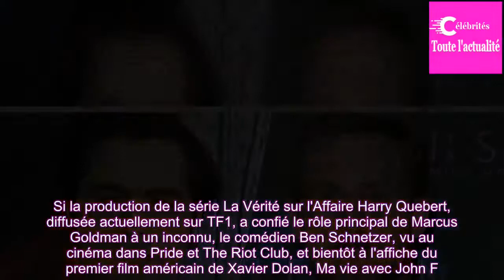La Vérité sur l'Affaire Harry Quebert : Ryan Gosling aurait pu incarner Marcus Goldman !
Si la production de la série La Vérité sur l'Affaire Harry Quebert, diffusée actuellement sur TF1, a confié le rôle principal de Marcus Goldman à un inconnu, le comédien Ben Schnetzer, vu au cinéma dans Pride et The Riot Club, et bientôt à l'affiche du premier film américain de Xavier Dolan, Ma vie ...